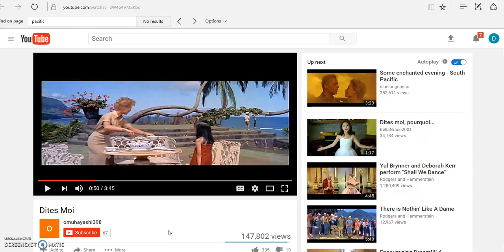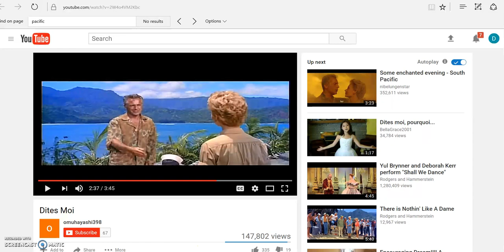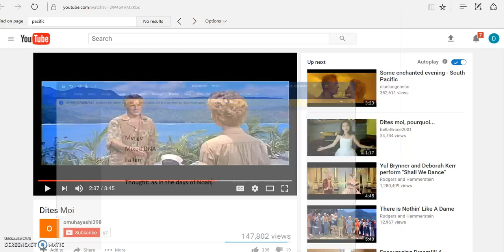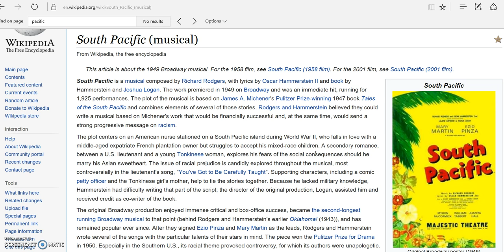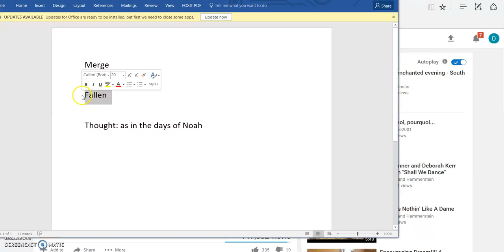South Pacific Fallen DNA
I was given information from the Lord during a dream state.  I was reminded of my childhood and the play of South Pacific.  The Lord also gave words: merge, mixed DNA, fallen.  He is pointing to the south pacific region of the world.